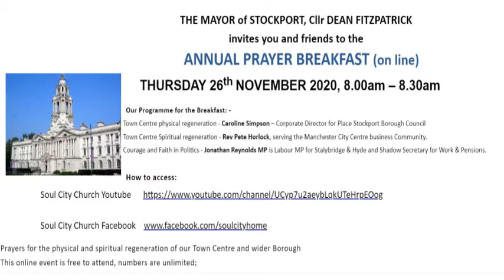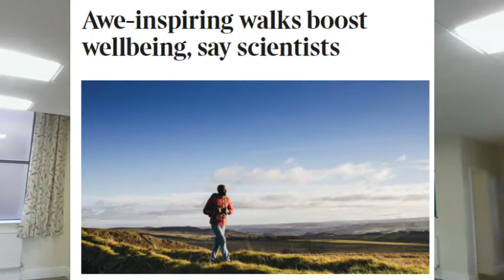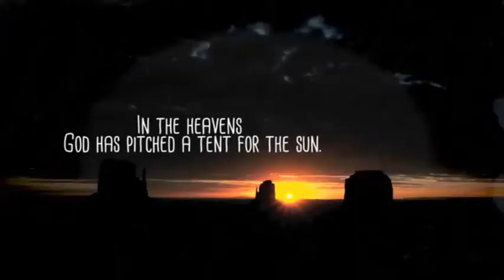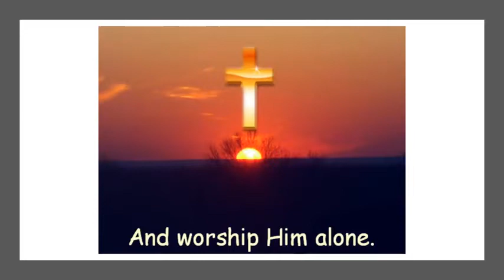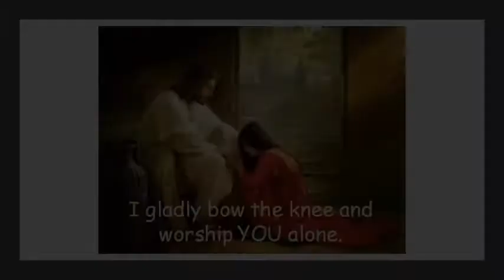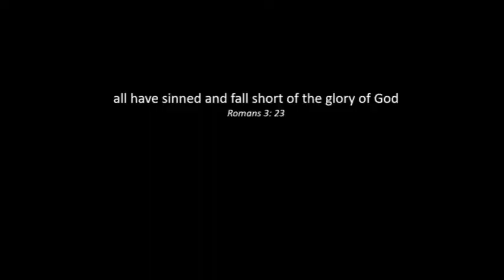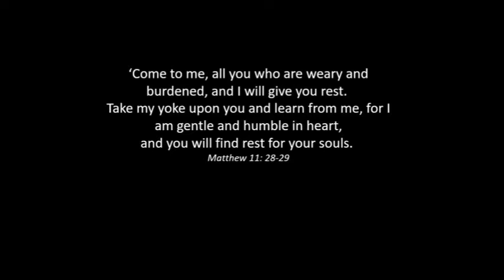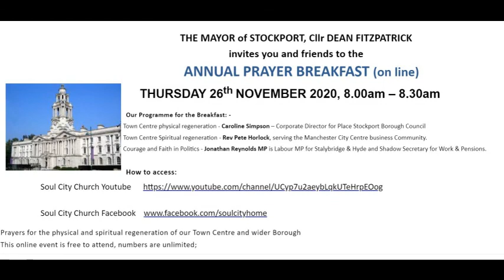Nov 15 Service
Jesus is in pantomime mode as he puts the Pharisees and religious leaders in their place for missing the point - Woe is them!